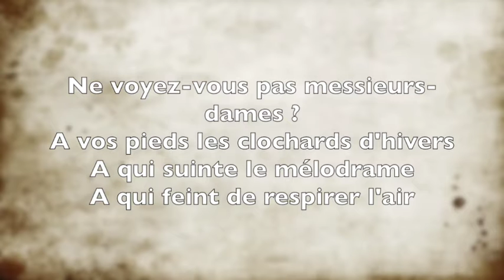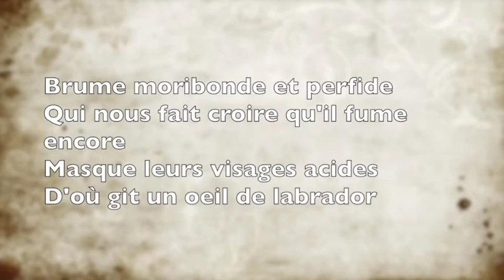MJO - POESIE "Les clochards d'hivers" (Extrait de POLYCHROMES)